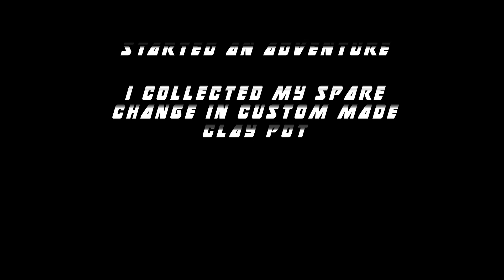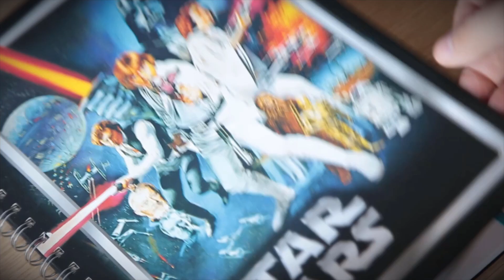Saving money easy or not - Microsavings for new GPU -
This idea came from a friend at workplace. He and I were talking about how much money is being spent on trivial things, and how much one can save just by skipping once in a while one of daily spending routines like buying sweets every day, drinking one coffee instead of two etc.

Saving money is realy hard for most of us. This is how I did it.

First, get yourself a nice money keeping box, jar or any other device. Try and find one of those jars that you cannot open but crash it to get the goodies hidden inside. Mine were custom made from clay, but you can use any old jar, just put a hole on top and super glue it shut.

At the end of every single day, grab a wallet and collect those coins that you did not spent that day on extra coffe, snickers bar or a taxi ride home. Put it in a jar and forget about it. Act like if it's not even there. Write down a starting date and an end date. This is to test your own will power.

It literally pays of at the end !